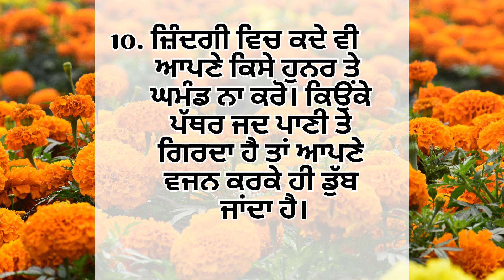ਜਿੰਦਗੀ ਚ ਖੁਸ਼ ਰਹਿਣ ਲਈ ਜ਼ਰੂਰੀ ਗੱਲਾਂ suvichar real life motivational quotes#punjabi vichar#like#sidhu